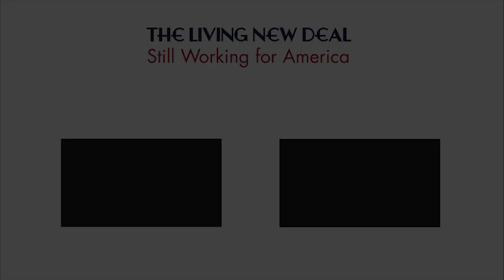90th Anniversary Celebration of the New Deal, Part 1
On November 11, 2023 more than a hundred guests and elected officials attended the New Deal 90th Anniversary celebration at the San Francisco Maritime National Historical Park. This first video of three contains introductory remarks by Living New Deal director Richard A Walker and Judge Charles Breyer. Aaron Peskin, president of the San Francisco Board of Supervisors, presents a Proclamation to the Living New Deal on behalf of the City. Be sure to watch parts 2 and 3.